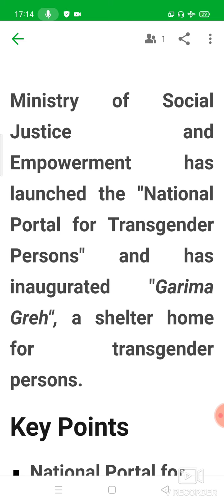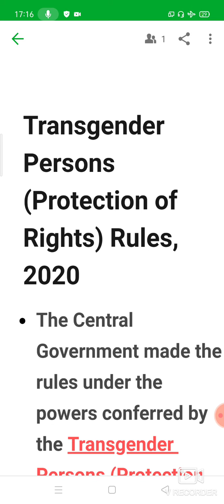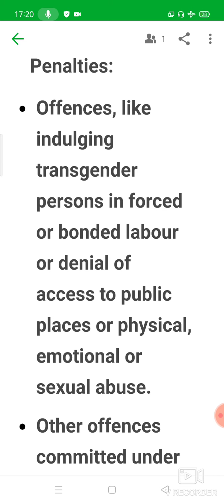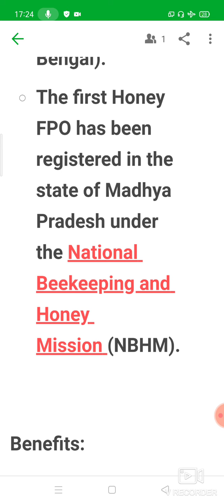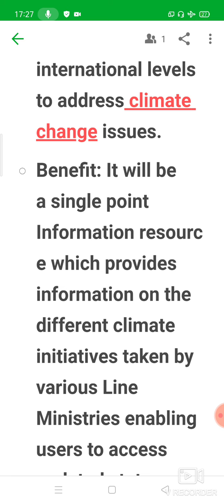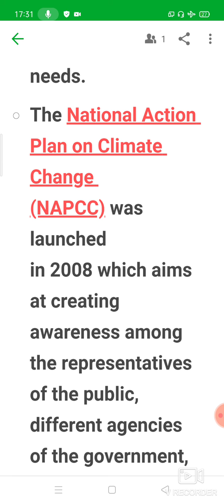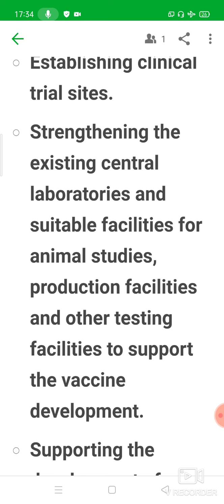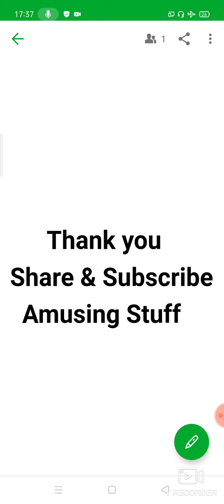PIB WEEKLY NOV 24-30|Explanation in Telugu|Why PIB is Important for APPSC Groups& UPSC Exams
PIB Weekly Nov 24-30
తెలుగులో పూర్తి విశ్లేషణ
Mission Covid Suraksha
Honey FPO program.
Climate Change Knowledge Portal.

మీ ప్రేపరషన్ లో PIB యొక్క ప్రాముఖ్యత?
PIB ని ఎలా ఉపయోగించుకోవాలి

By Praveen Reddy kante